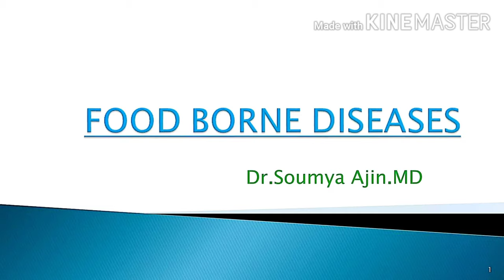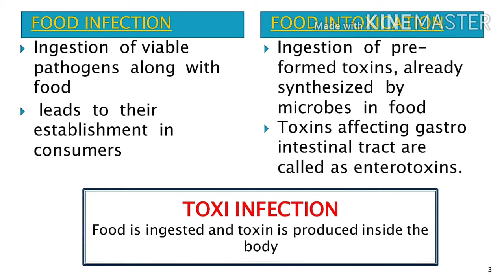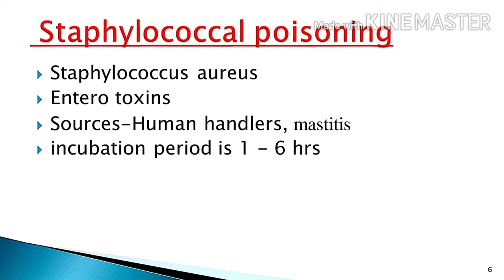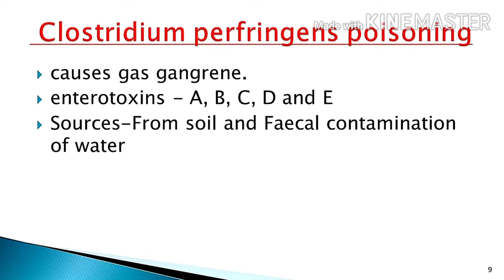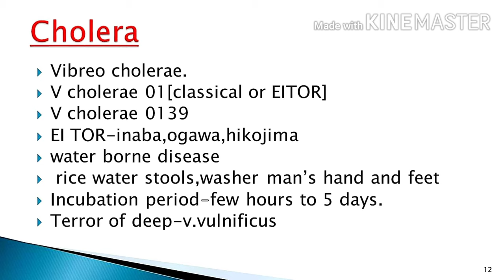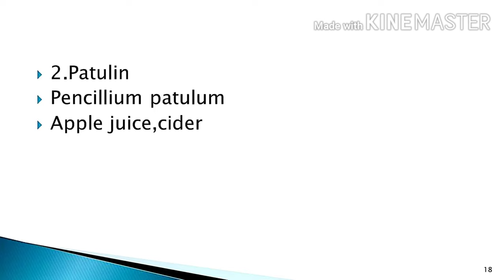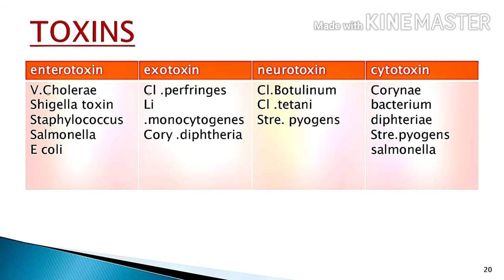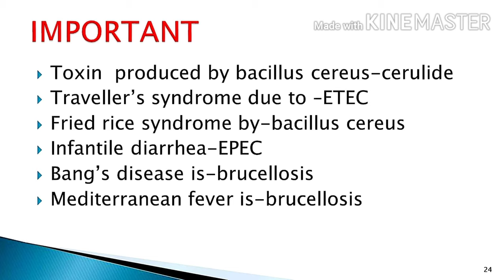FOOD BORNE DISEASES